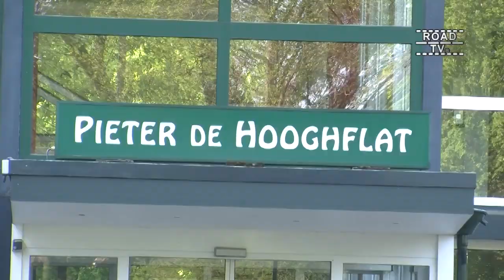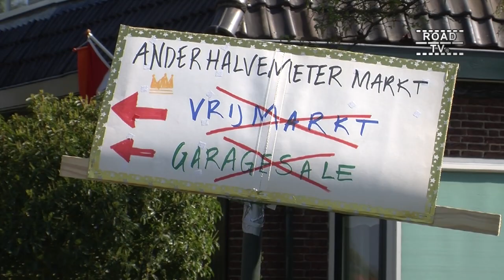Woningsdag Gemeente De Bilt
Bezoek aan Bilthoven, Groenekan en De Bilt